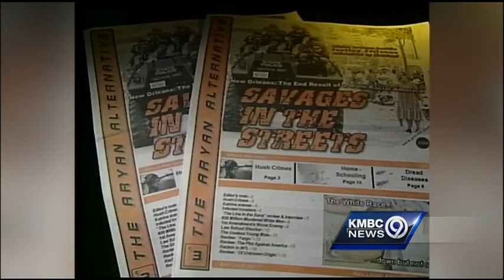White supremacist held in Jewish center shootings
Watch a portion of an interview with Frazier Glenn Cross, a white supremacist who is in police custody over Sunday's shootings that left three dead in Overland Park, Kan.